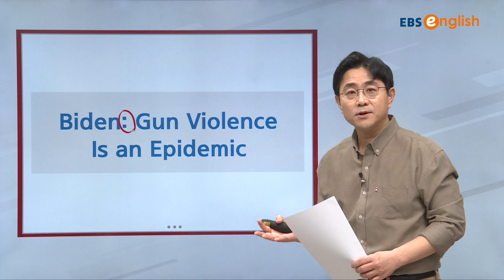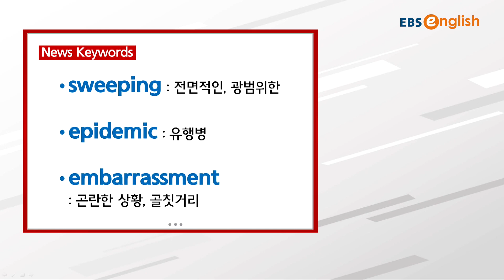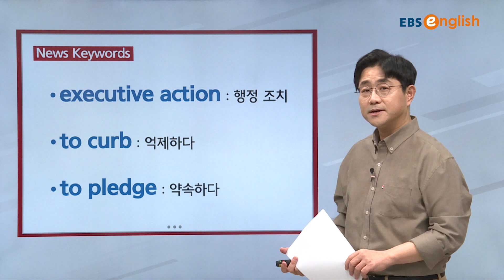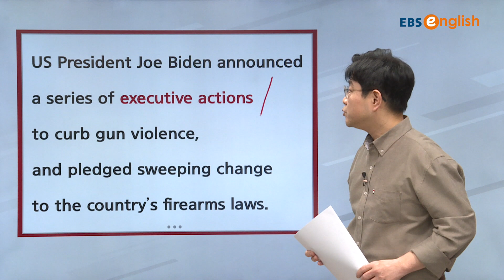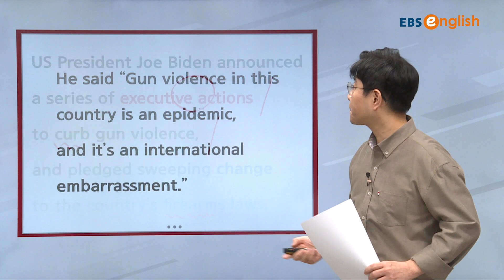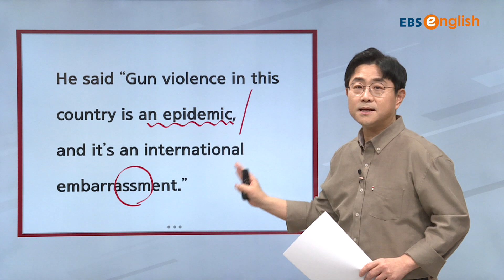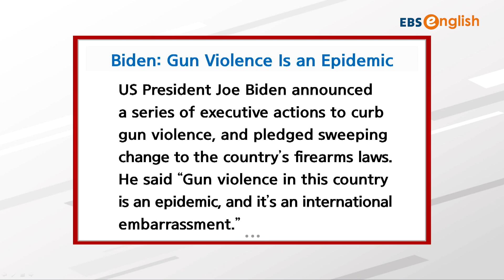[영어뉴스] Biden: Gnu Violence Is an Epidemic | 김성백의 영어뉴스 핵심패턴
제대로 보는 뉴스 영어!
뒤집어 보는 뉴스 영어!
뉴스 영어를 쉽게 이해할 수 있는 비법을 단어 표현, 패턴, 꿀팁으로 소개 합니다
영어 뉴스 어렵지 않아요! 👍👍

[김성백의 영어뉴스 핵심패턴] - 25화

오늘 배운 핵심표현으로 영어 뉴스 직접 작성하러 가볼까요?
[김성백의 영어뉴스 핵심패턴]  ✨풀버전 무료로 다시보고, 강의안 받아보고! ✨